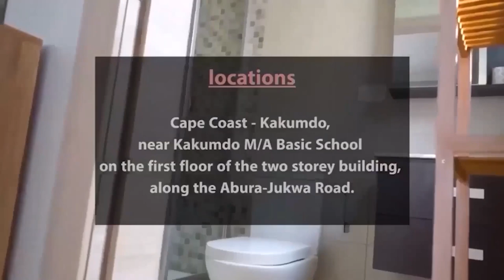One on One interview with Achirensuaman hemaa at Asantehemaa 5th Anniversary...